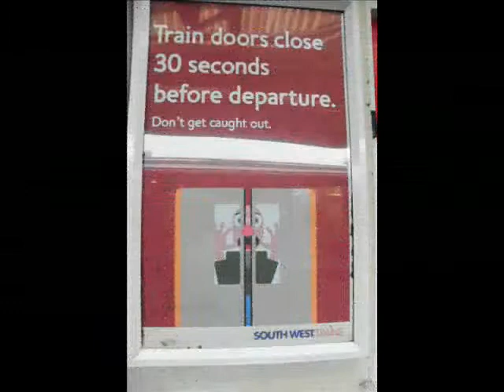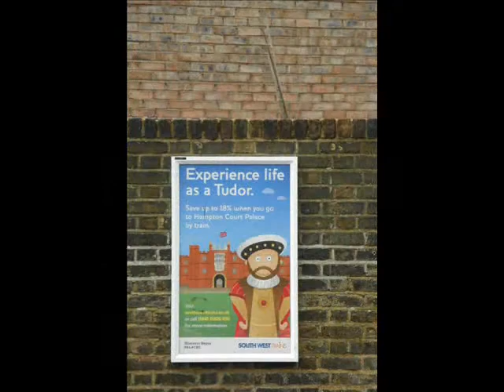My British adventure!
Sorry if you can't hear the vocals on the Beatles songs, I don't know why they did that.
So this is why there was no video from me last week. And the other 2 weeks there was just nothing exciting Beatles-related going on, to be honest. But thanks Ben for filling in!
I had a GREAT time on my trip. I'd totally do it again. xD
(I know the last song isn't a Beatles song but I couldn't resist.)